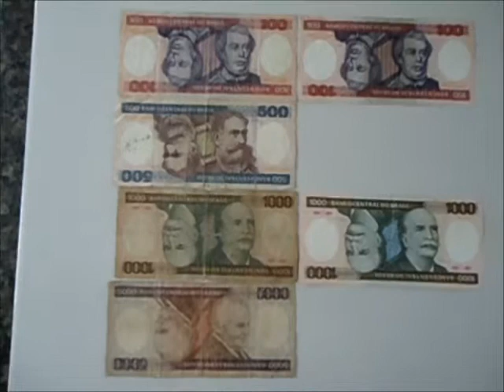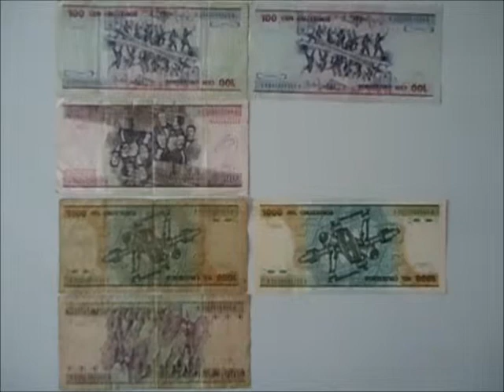Cédulas do Brasil Cruzeiro 4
Cruzeiro (BRB) foi a moeda brasileira que circulou no período entre 15 de maio de 1970 e 28 de fevereiro de 1986.

Este padrão na verdade é a terminação da reforma monetária empreendida quando da aplicação do padrão anterior cruzeiro novo, sendo que a diferenciação é que, por força da lei, a expressão "novo" e o "N", que antecedia o símbolo do cruzeiro (Cr$), foram suprimidos.